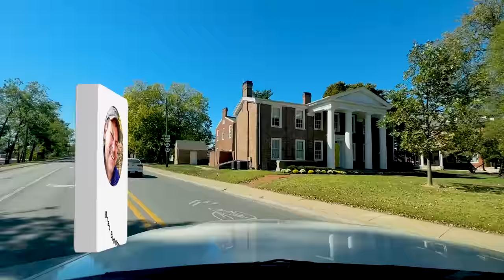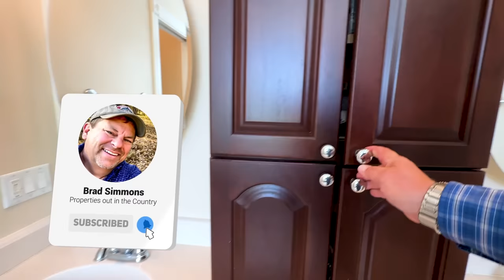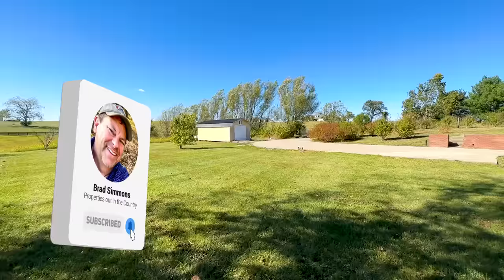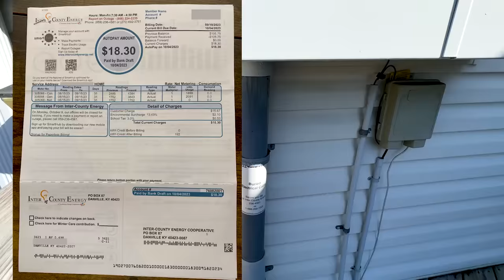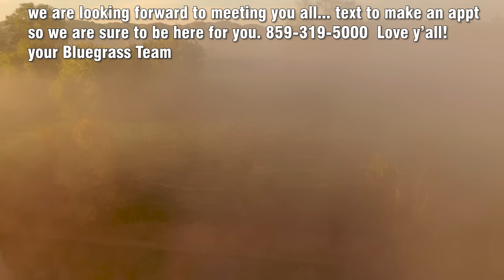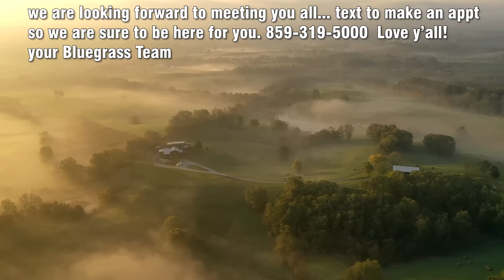Multigenerational RESORT on just 10 acres | 6 br 7 ba House + Workshop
- be first to see new properties BEFORE they hit the market.  Multigenerational RESORT type house on just 10 acres | 6br 7 ba House + Workshop + Basement Shop, House and Land for Sale in Kentucky call or text Ken Bluegrass Team EXP Realty

Check out this amazing multigenerational resort on just 10 acres! With 6 bedrooms and 7 bathrooms, this house has everything you need to crush it in real estate. Plus, you can use the workshop in the house to build your dream home.

Located in beautiful Boyle County, this is the perfect property for you if you're looking to buy or sell real estate. If you're looking for a bigger pocketbook and want to CRUSH it in real estate, then this is the property for you!

00:00 - Multigenerational RESORT on 10 acres | House, Workshop, 10 acres - Looks like a Resort | Big house Big Land House Tour
1:09 - Drive-up
6:15 - to see the house
11:38 - to see the Outdoor Living Areas
12:30 - seller takes us to the Pool
16:30 - we go Inside the house
23:30 - we go to the basement
27:10 - we go in the garage
29:45 - to the Apartment
32:32 - we go to the work Shop

Historian Edmund S. Morgan noted: "Ownership of property gave not only economic independence but also political independence to the average American".

The Library of Congress observed: "Between 1747 and 1799 George Washington surveyed over two hundred tracts of land and held title to more than 65,000 acres in 37 different locations." Land was the future.

"Land is the most permanent estate and the most likely to increase in value," wrote a youthful George Washington.

WANT TO SEND SOMETHING to Review?:
Brad Simmons
460 S 4th St

--- Also, if you enjoy this video, will you like this video and leave us a comment?  Thanks!